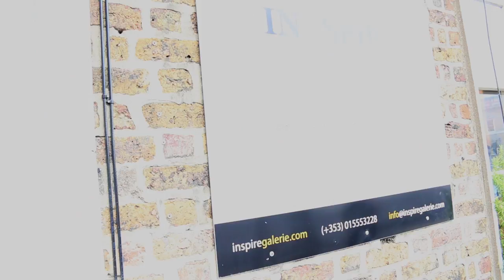'Two Rooms' by Anna Hryniewicz and Liam O'Rourke at InSpire Galerie [poet Rachael Hegarty]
Two Rooms, a show by Anna Hryniewicz and Liam O'Rourke, opens at the InSpire Galerie, September 1, 2016. With an opening talk by poet Rachael Hegarty.